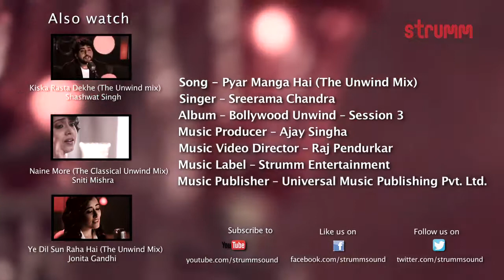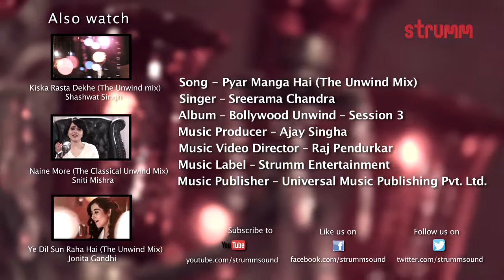Pyar Manga h Tumhi se | cover | video song |sreeram| Hd 720p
Sreeram